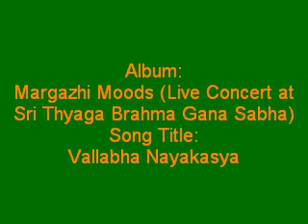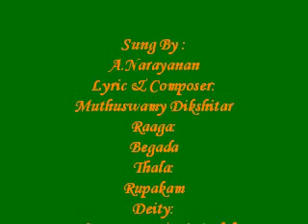Vallabha Nayakasya by Narayanan - Margazhi Moods (Live Concert at Sri Thyaga Brahma Gana Sabha)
Vallabha Nayakasya - Margazhi Moods (Live Concert at Sri Thyaga Brahma Gana Sabha) Album.

Album: Margazhi Moods (Live Concert at Sri Thyaga Brahma Gana Sabha)
Song Title: Vallabha Nayakasya
Sung By : A.Narayanan
Lyric & Composer: Muthuswamy Dikshitar
Raaga: Begada
Thala:Rupakam
Deity: Narayanan & Sri Andal
Produced BY: The Indian Record Mfg Co.Ltd
Year: 2013